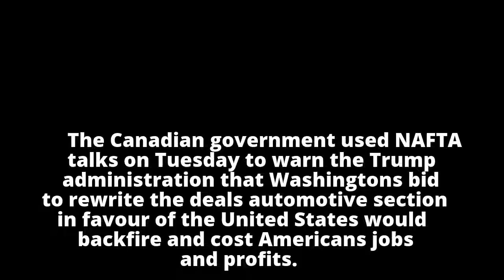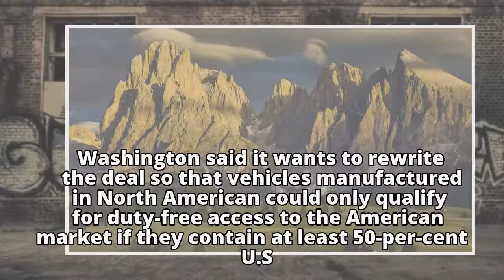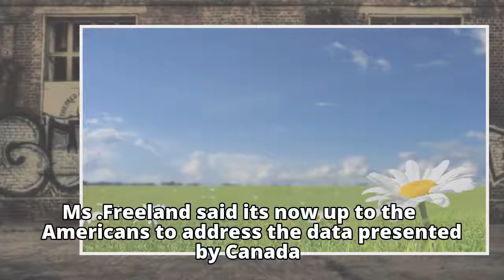Canada warns U.S. that NAFTA auto changes would backfire on America